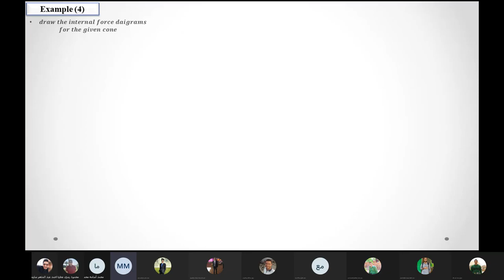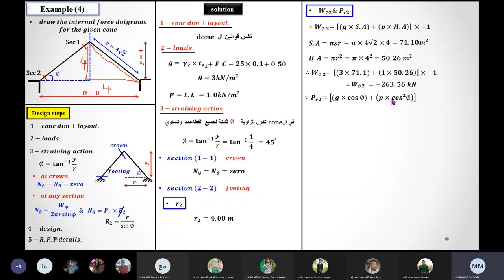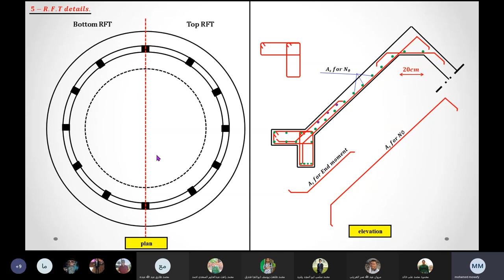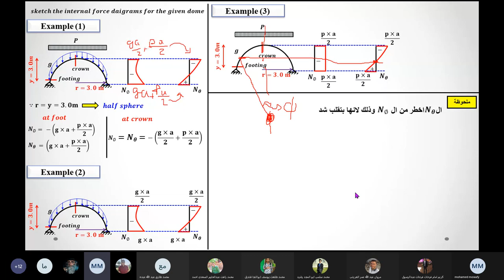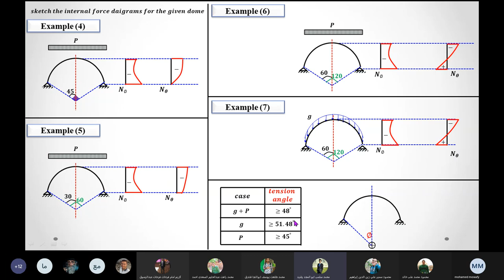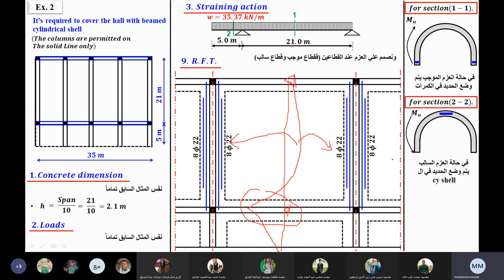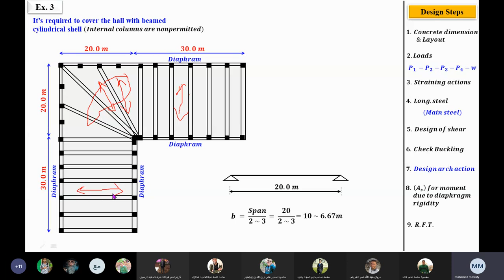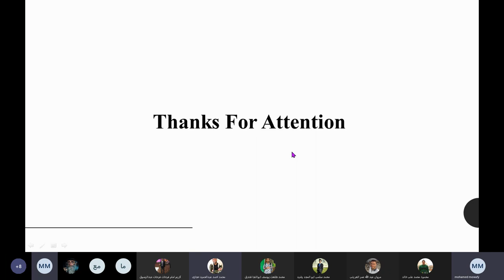سكشن خرسانه 13 جزء 2 م.موافى